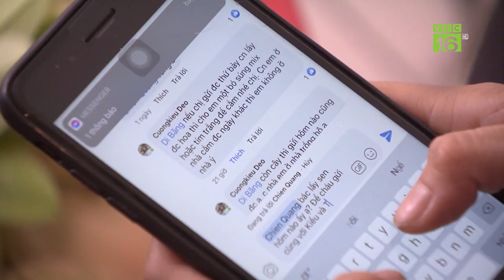Người trồng tiêu chuẩn bị đón những “đợt sóng” về giá | VTC16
VTC16 | Thời gian gần đây, giá hồ tiêu liên tục tăng bất thường. Các chuyên gia nhận định, dù giá tăng cao, nhưng các doanh nghiệp, người dân vẫn cần hết sức thận trọng, tránh việc đầu cơ, trữ hồ tiêu. Bởi từ nay đến lúc kết thúc vụ sẽ có thêm các "đợt sóng" về giá.